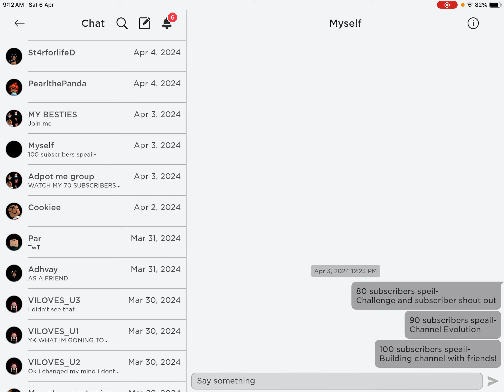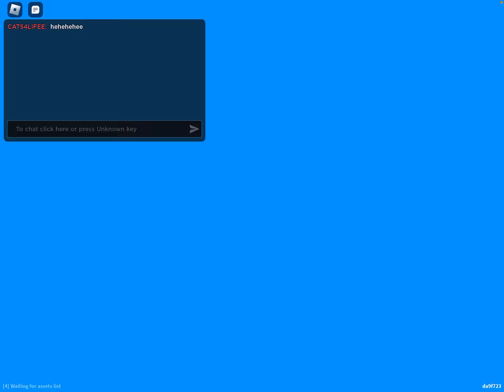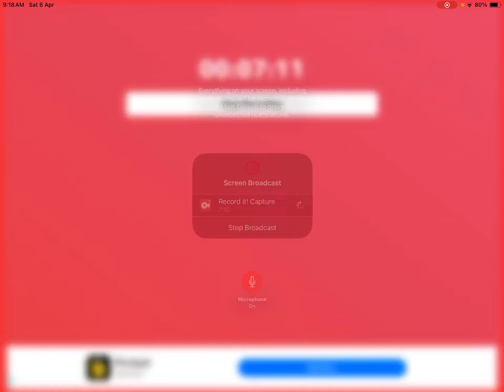Checking out the new monkey fairground update in adopt me!